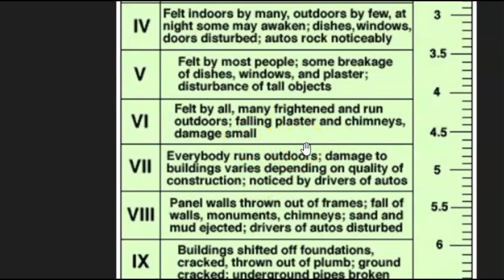Large, Very Strong Earthquake M 6.3 Shakes Papua New Guinea, Indonesia